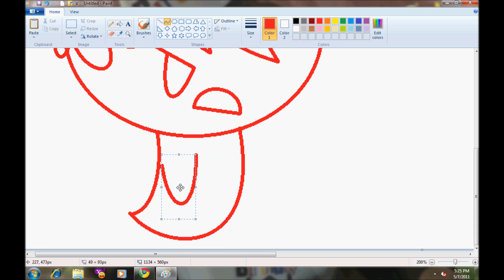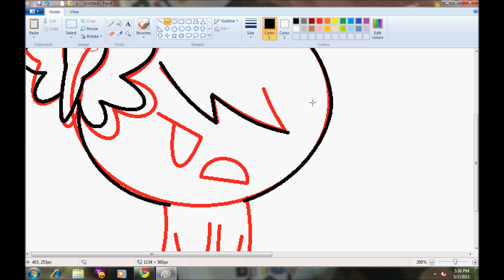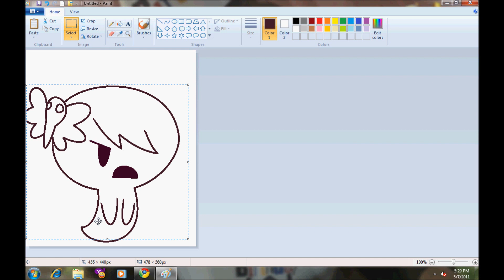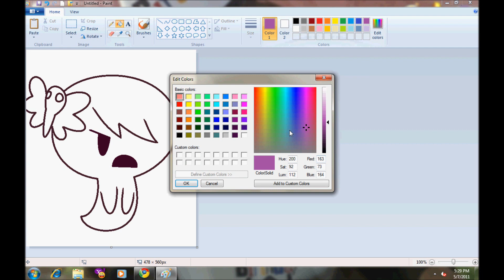Carri Speedpain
SPEED PAINT YEAAAAHHH

And first video. lol

CARRIE IS NOT MINE.

THE ONLY THING I OWN IS THE PICTURE I DREW.